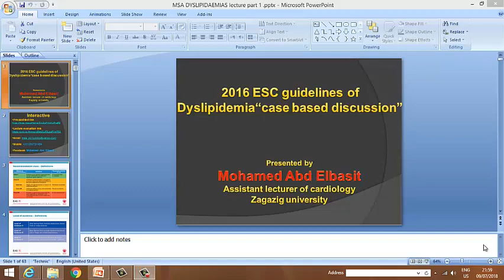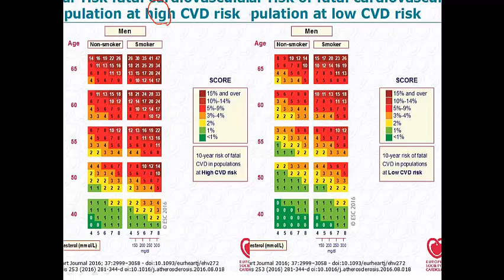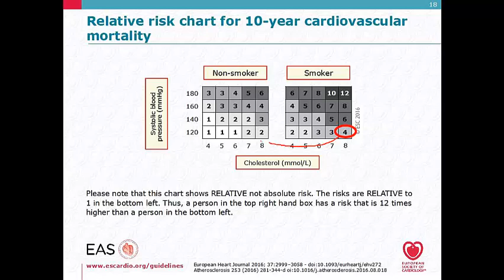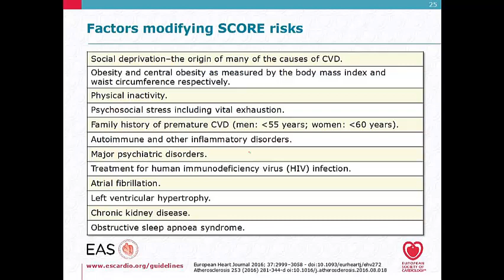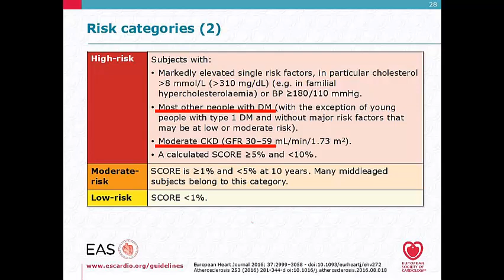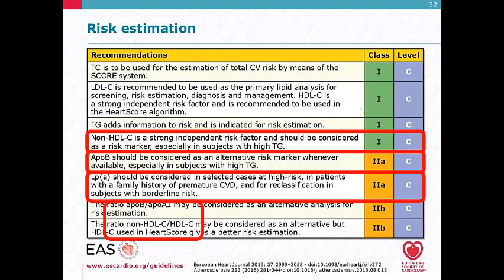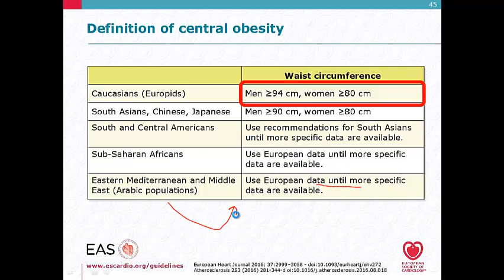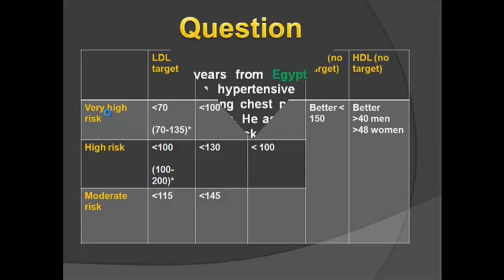MSA Dyslipidemia lecture part 1 Dr Mohamed Abd Elbasit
Case based discussion of European guidelines 2016 of Dyslipidemia part 1
Objectives: (SCORE chart, interventions based on risk, life style modifications, Treatment targets of lipid lowering therapy)

Dr. Mohamed Abd Elbasit
assistant lecturer of cardiology Zagazig university